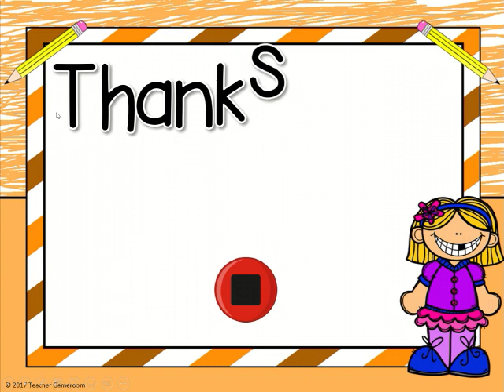Mixed Numbers to Improper Fractions Mini Game Preview